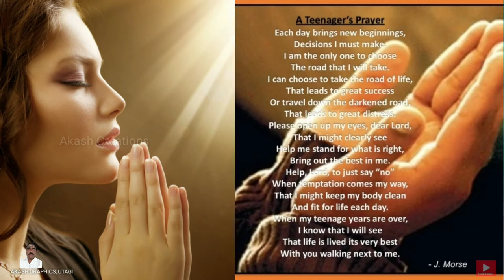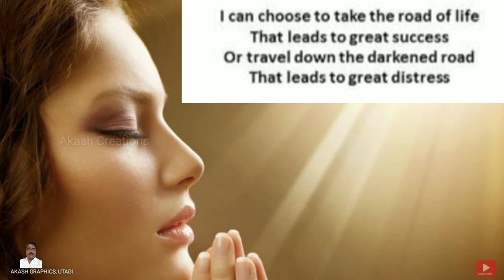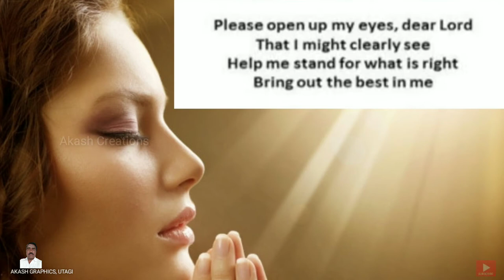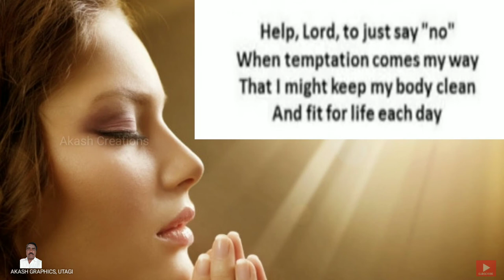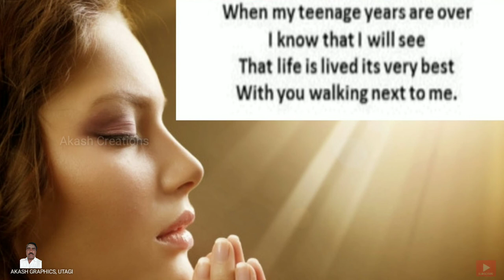A Teenager's Prayer _X Class _Kannada Explanation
A Teenager's Prayer. It is very beautiful poem of the 10th standard. It is written by the greatest poet J. Morse. I think this video will help to the students and they can easily understand it better. Please watch and support me.